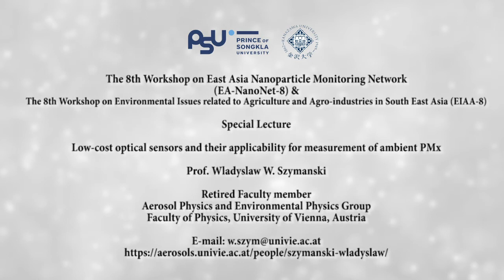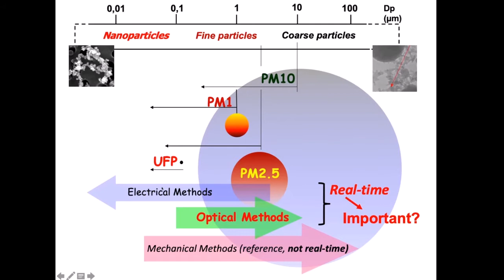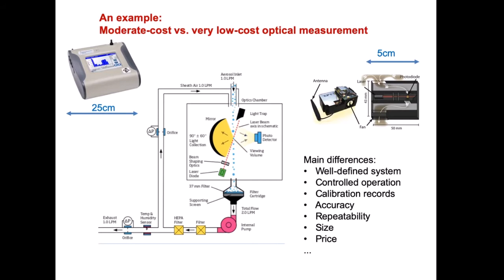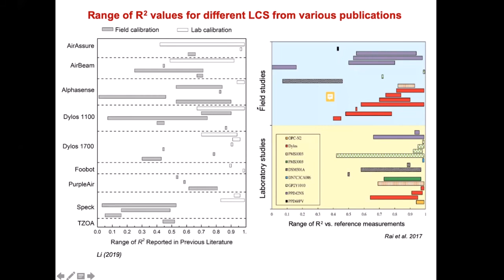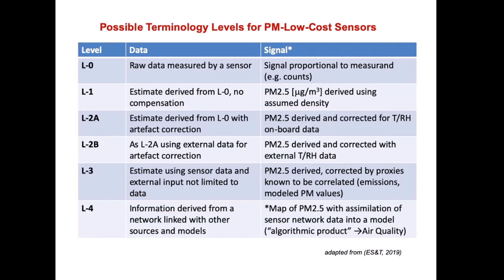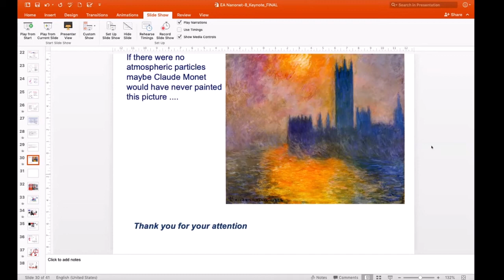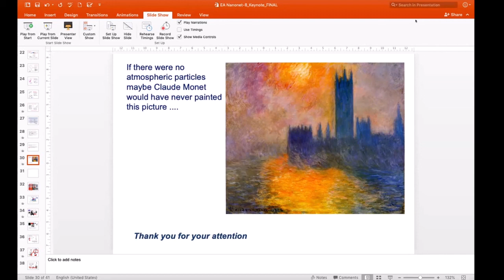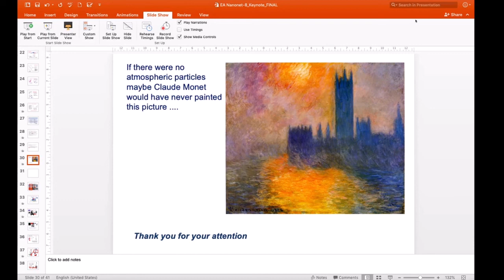Dr Wladyslaw W Szymanski UV,Austria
Dr Wladyslaw W Szymanski UV,Austria in International Conference (8th PSU-KZU-JWS , EA-NanoNet-8 and EIAA-8) on 25th March 2021